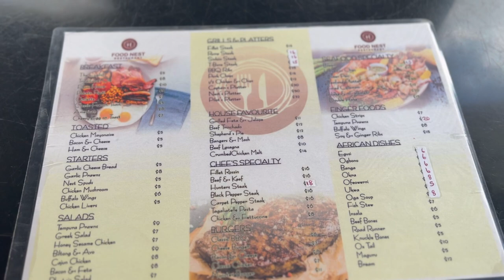VLOG| Life Lately - TV & Events; Facials; Dance Lesson